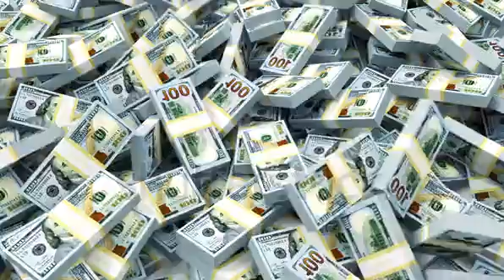make money online youtube